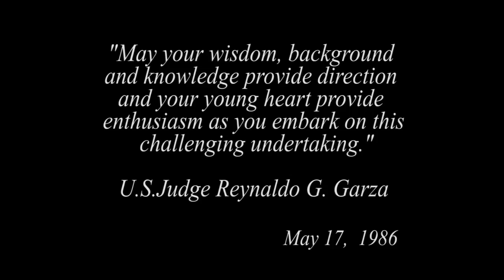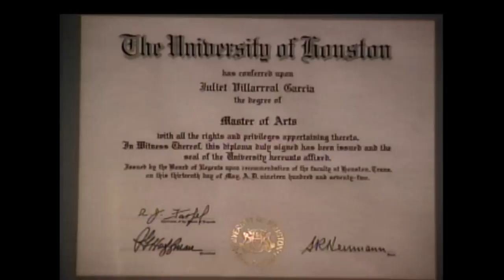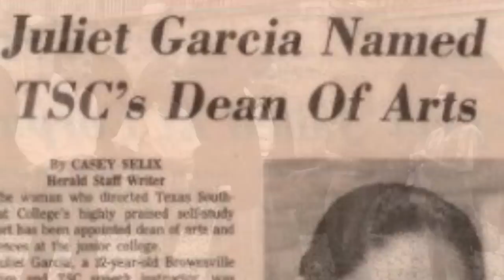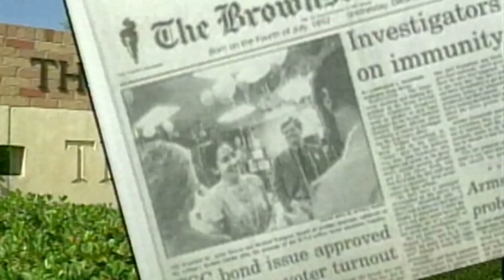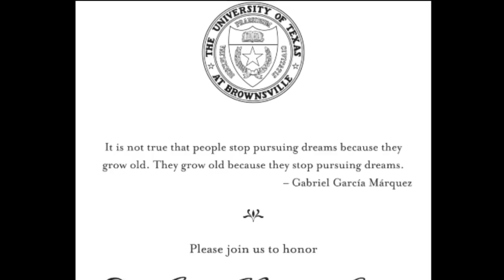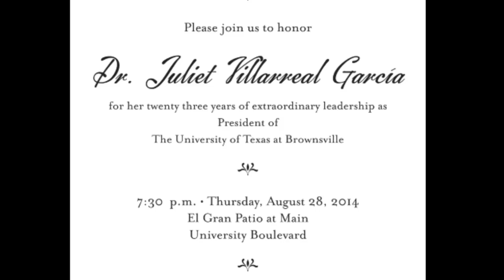Dr. Juliet V. Garcia, Profile & Invitation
On Thursday, Aug. 28, join the Celebración to bid farewell to Dr. Juliet V. García as she completes 22 years of service as President of UT Brownsville.